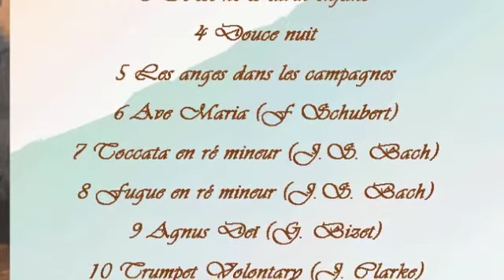Minuit Chrétien - Les Cuivres de Rocamadour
Extrait du CD LES CUIVRES DE ROCAMADOUR CONCERT DE NOËL
Bugle: Georges COURPET - Cor: Jean-Louis BARRIAC - Orgue: Benjamin BARRIA
Contact concert: 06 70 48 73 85